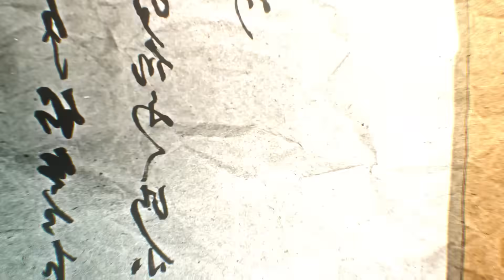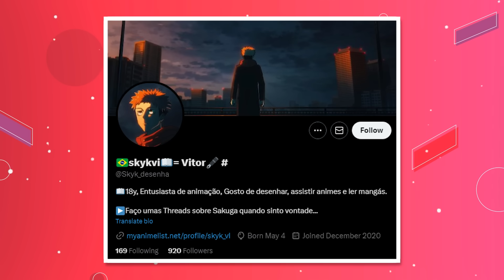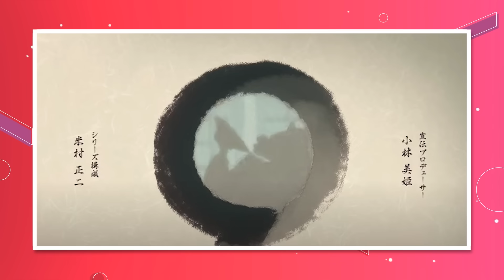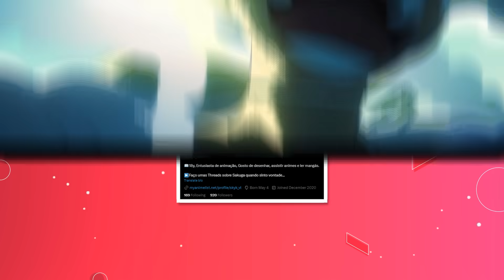SPOILOU?! A POLÊMICA DAS OPENINGS SE REPETE?! ANÁLISE COMPLETA OPENING 25 “THE PEAK”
Canal do Vitor que me ajudou com o roteiro do vídeo!

00:00 - 01:59 - Intro
01:59 - 04:28 - 32 Segundos Iniciais
04:29 - 07:32 - Entrando na Janela
07:33 - 08:14 - Discussão Sobre Spoilers
08:15 - 09:25 - SPOILERS
09:26 - 12:50 - Encerramento da Abertura nota 10
12:51 - 13:27 - Agradecimentos